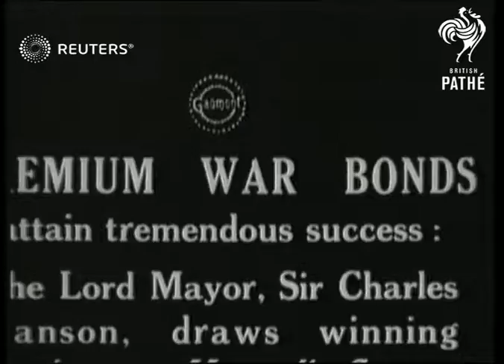War bonds at Harrods (1917)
Sir Charles Augustin Hanson (Lord Mayor of London) draws winning numbers of premium war bonds at Harrods department store

Full Description:

SLATE INFORMATION: Premium War Bonds

ENGLAND: London: Knightsbridge: Harrods:
INT

MAIN TITLE

(8ft)

MV. The Lord Mayor addresses gathering.

(20ft)

LS. Little girl draws winning tickets, which are then handed to the Lord Mayor.

(34ft)

MV. Winning numbers being read out.

(45ft)

LS. Audience.

(52ft)

CU. Winning numbers being written on a blackboard.

(63ft)

Personalities - Local Government, Fund Raising, Shops and Shopping, Great Britain

Video Roll Title: Premium war bonds: 63ft  Issue sheet title: PREMIUM WAR BONDS ATTAIN TREMENDOUS SUCCESS.  THE LORD MAYOR, SIR CHARLES HANSON, DRAWS WINNING NUMBERS AT HARROD'S STORES.

War Bonds.: at Harrods
WAR LOAN: War Bonds at Harrods

department store, savings bond, economy, economic, 1st Baronet of Fowey, alderman, WWI, World War I, First World War
Background: Sir Charles Augustin Hanson (Lord Mayor of London) draws winning numbers of premium war bonds at Harrods department store